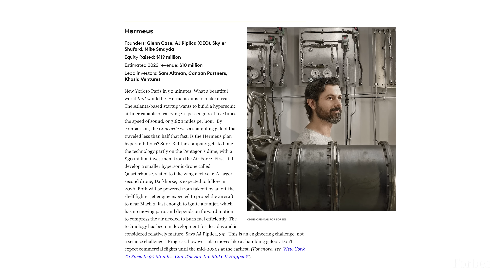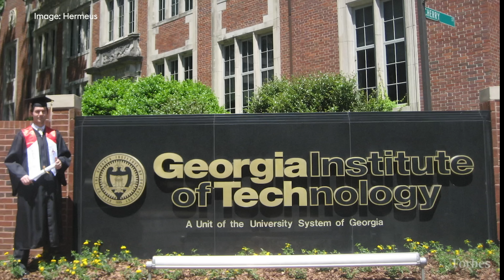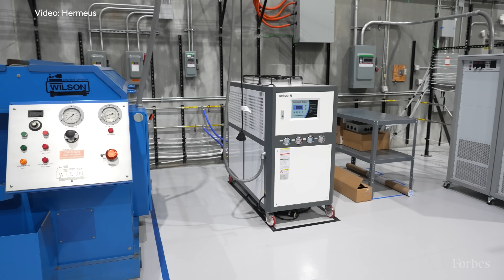Mach 5 Aviation: Meet The Next Billion-Dollar Startup Racing To The Future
Forget everything you thought you knew about air travel. Hermeus, a Forbes Next Billion-Dollar Startup List Alum, is rewriting the rules of the sky, bringing speed back to the forefront of aerospace technology after decades of stagnation.

They're not just solving hard engineering problems; they're defying traditional development with a reusable, iterative approach and the unprecedented pace only private funding can buy.

With their groundbreaking hardware and technology, Hermeus is proving speed is the ultimate survivability challenging the very notion of modern warfare. And it's all leading to one unbelievable vision: hypersonic commercial flight.

0:00 The New Race for Air Superiority: Why Speed is Back
1:06 From Childhood Dream to Hypersonic Vision
3:05 Defying Tradition: Hermeus' Unique Approach
6:29 The Shift: Why Speed Trumps Stealth
9:10 The Engine That Changes Everything: Chimera
10:56 The Power of Iteration: Quarterhorse Prototypes
11:39 Building the Unconventional Team
12:24 Facing Skepticism & Delivering Results
14:11 The Quarterhorse Mark 1 Soars: Laying the Groundwork for Defense
14:51 The Ultimate Vision: Hypersonic Commercial Flight